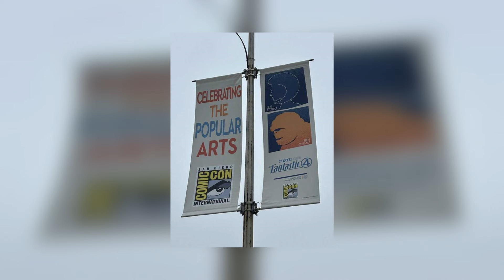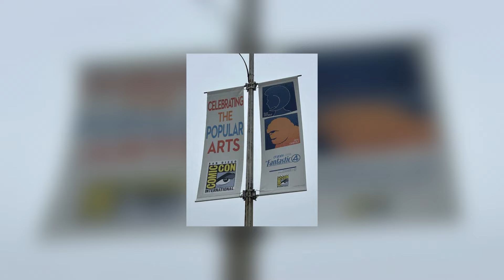KANG-DOCTOR DOOM szövetség? I Fantasztikus 4-es pletykák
🛑Köszönöm a figyelmet!🛑
◤ELÉRHETŐSÉGEK ➜

❗️Ha bármilyen okból kifolyólag szeretnéd felvenni velem a kapcsolatot , akkor azt a fenti elérhetőségeken tudod megtenni ❗️